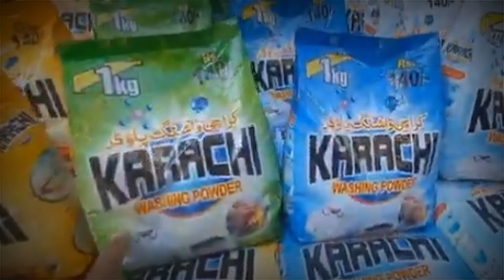bolten market||Cheap price Market||chati lane ||IRANI PRODUCTS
sitara yaseen life stylw
sitara yaseen dubai vlog